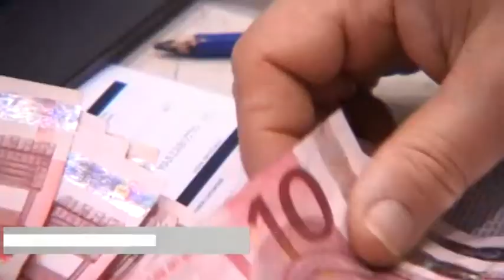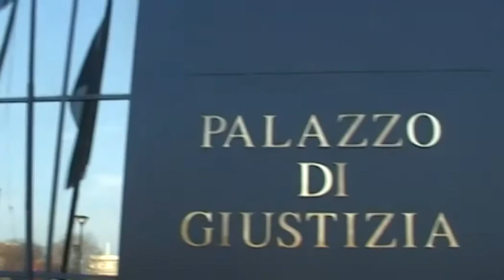MEDICO SVENTA RAGGIRO FINANZIARIO AD UNA 90ENNE